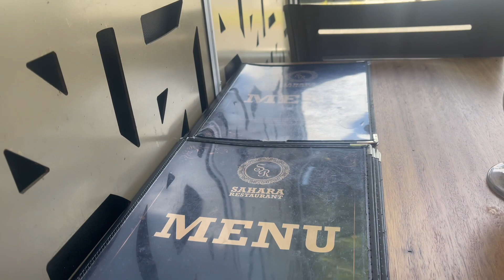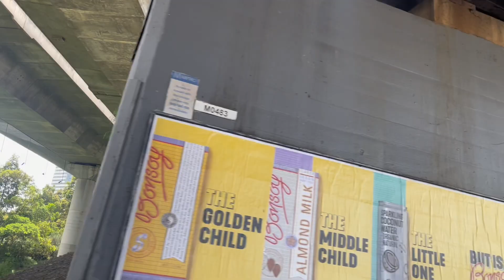Todays vlog(Sahara restaurant)